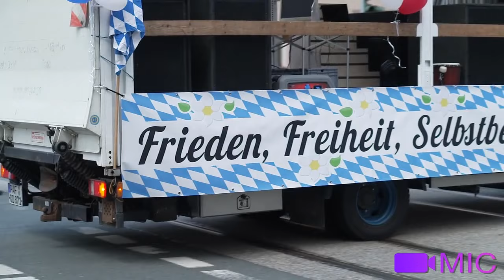Umzug am 3.7.2021 in Bochum. Musik und tolle Stimmung beim Umzug durch die Stadt. Sei dabei!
Danke das Du in Bochum dabei warst und für so gute Stimmung gesorgt hast! Danke Dir dafür!
Es war mal wieder super, das wir mit unserem LKW durch die Stadt ziehen durften und Musik spielen konnten. Das ganze ohne Masken. Das ist mal wieder ein ganzes Stück Normalität in dem ganzen Wahnsinn.

Danke an das ganze Team von "Bayern steht zusammen", besonders an Bernd und Renate, die Orga Leute aus dem Pott für Eure tolle und gute Energie und die vielen anderen die mitgeholfen haben.

Danke 1000 mal für die herzliche Einladung und die viele Arbeit.Danke auch an die Polizei für die großartige und gute Unterstützung. Augenmaß und Zurückhaltung waren hier super zu erkennen, um die Veranstaltung zu schützen.

Wir sehen uns am 1.8 in Berlin.

Danke das Du wieder eingeschalten hast ❤️

Keine Tests, Maske markieren, oder einfach keine mehr aufsetzen und der Spuk ist vorbei.